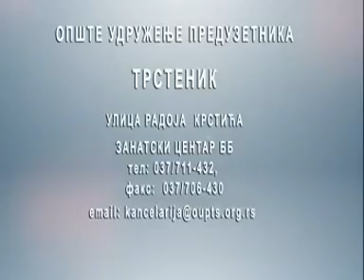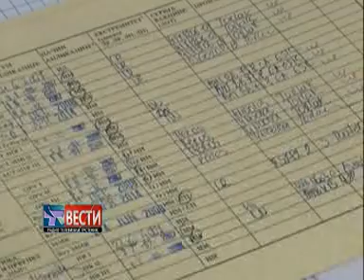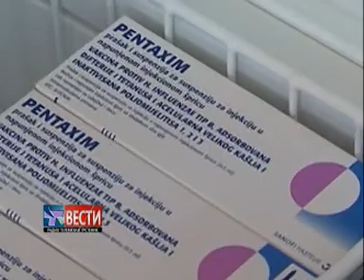Vesti 25 04